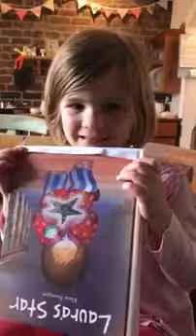2:35 - Learning About Her Spark - Poznávání její jiskry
Poznávání její jiskry

This little girl is just 6 years old and has just learned what her Spark is and recognises it instantly.
Our Spark isn't something we have to create and learn how to do - we're born with it.

It is something inside you that always lets you know what to do and is completely unbreakable.
Something that’s yours and can never be broken or taken away from you. You can get familiar with what that is and how to access it whenever you need it.

Této holčičce je teprve 6 let a právě se dozvěděla, co je její Jiskra, a okamžitě ji poznala.
Naše Jiskra není něco, co musíme vytvořit a učit se, jak na to - s ní se rodíme.

Je to něco uvnitř nás, co nám vždy dává vědět, co máme dělat, a je to naprosto nezničitelné.
Něco, co je vaše a co se nikdy nemůže zlomit ani vám to nikdo nemůže vzít. Můžete se seznámit s tím, co to je a jak se k tomu dostat, kdykoli to potřebujete.